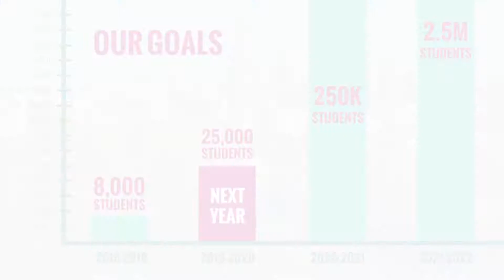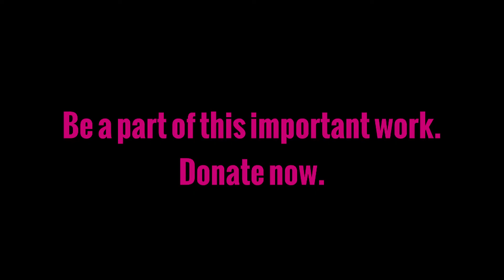Fabric of Dreams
Fabric of Dreams crowdfund video to support
Dreamline Program of Cloud Cloth Education
Video created by Cloud Cloth Education
Video production by Daniel Kontz Design